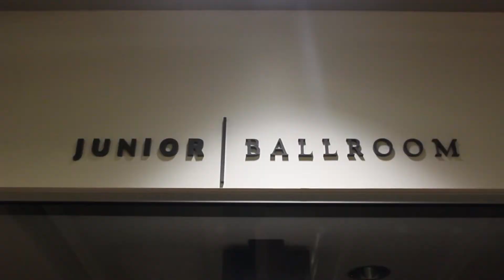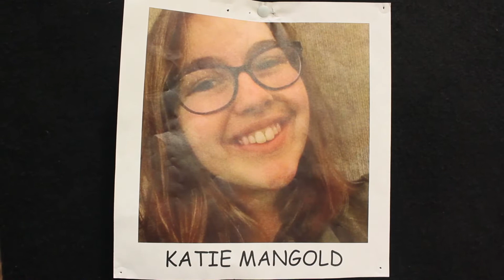Nuthouse Improv Comedy at Washington State University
Multimedia Package for ComJour333 by Ariel Iacobazzi